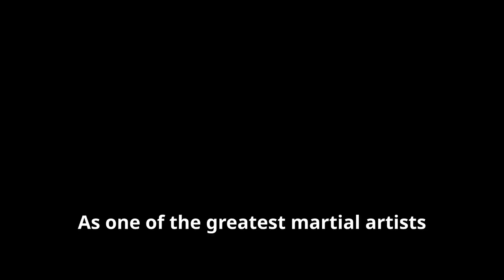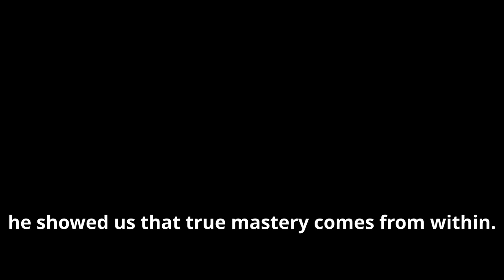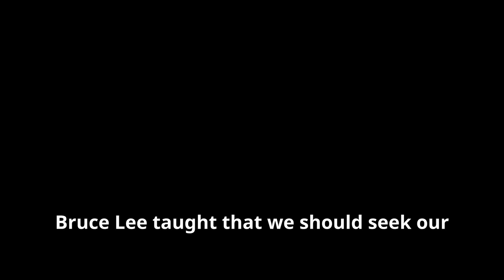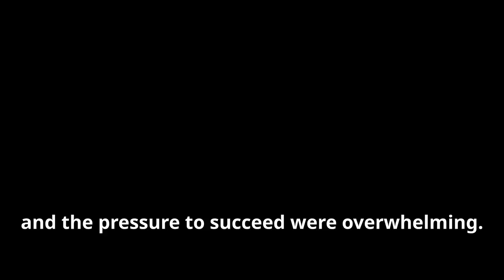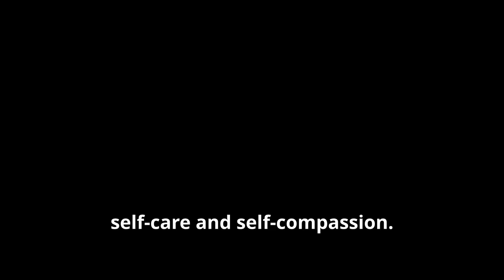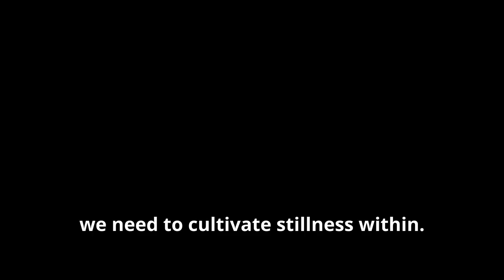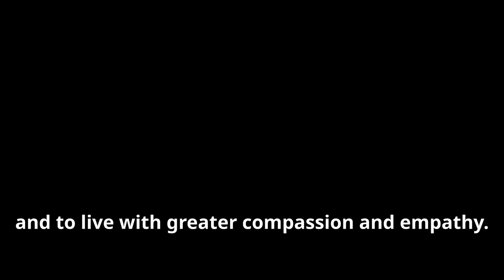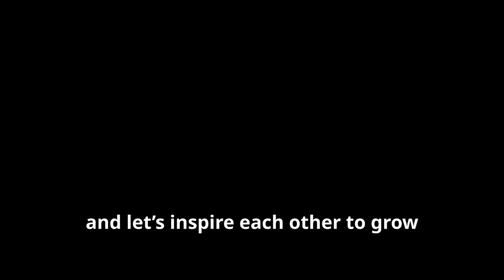Bruce Lee's Most Powerful Lesson: Balance and Harmony (2024)!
Discover Bruce Lee's most powerful lesson on achieving balance and harmony in life. In this video, we explore how Lee's philosophy integrates Stoicism, Martial Arts, and Mindfulness to cultivate inner Harmony and peaceful Power. Learn how his teachings connect with Philosophy from Marcus Aurelius and the Law Of Attraction, offering practical wisdom for Self Discovery and Personal Growth. Whether you're a martial arts enthusiast or seeking life-changing insights, this journey will inspire you to live with purpose.